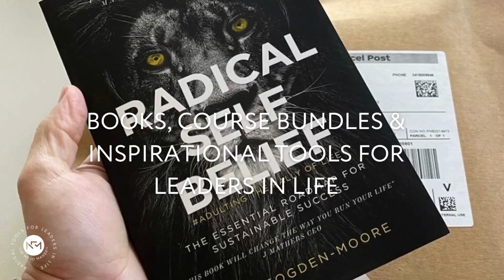Books and Course Bundles Nikki Fogden-Moore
Radical Self Belief the Book and Course All this and more can be found in the best selling book RADICAL SELF BELIEF and even better, get your full access to the online 12 week course (do it at your pace) and the course comes with a copy of the book too.

To download the FREE Vital Ingredients worksheet to help you find out what enables to you stay grounded

✅ Come join me on the private RSB Mojo Maker Academy Facebook Group!

For more info on how to reach out see below 👌🏻😀

Nikki Fogden-Moore, known as the Mojo Maker, specialises in working with CEO's, entrepreneurs and high achievers creating sustainable success.